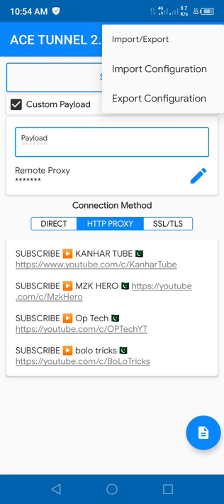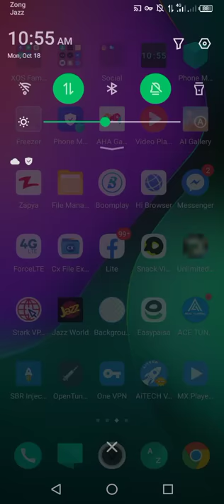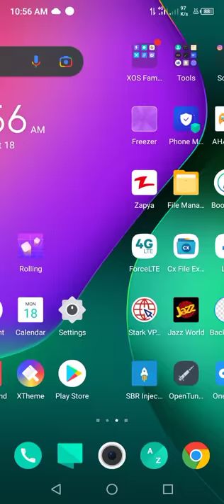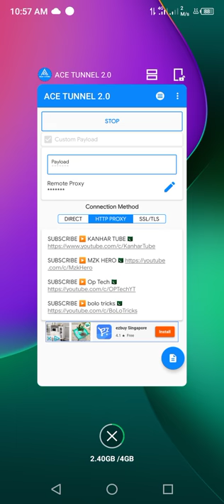chahat Fateh Ali Khan Bado Badi song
Song Title: Bado Badi
Singer: Chahat Fateh Ali Khan

Experience the mesmerizing voice of Chahat Fateh Ali Khan in his latest song "Bado Badi". This melodious track captures the essence of emotions and beautifully narrates a story through its enchanting lyrics and soulful music. Let the captivating beats and Chahat Fateh Ali Khan's unique voice take you on a musical journey that you won't forget.

Join us in celebrating the magic of music with "Bado Badi".